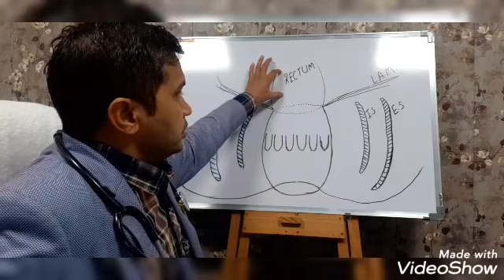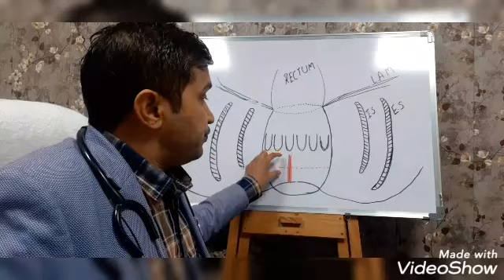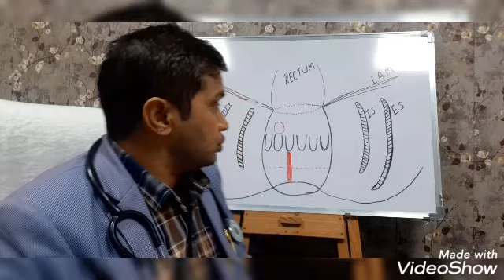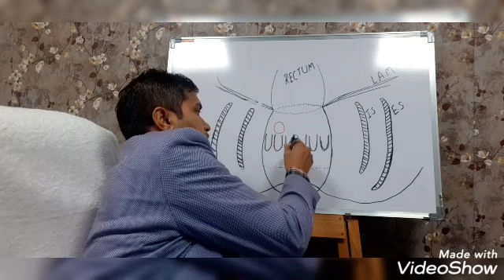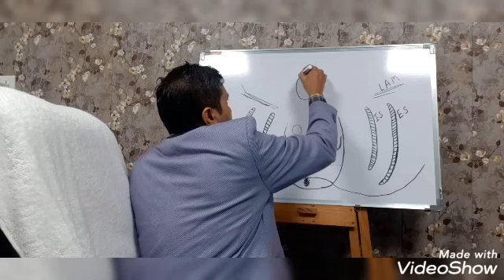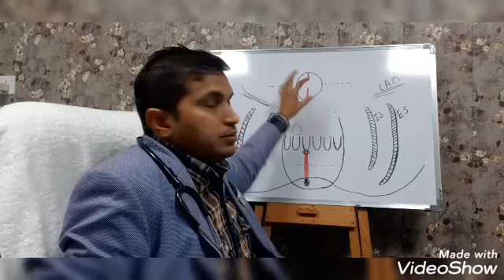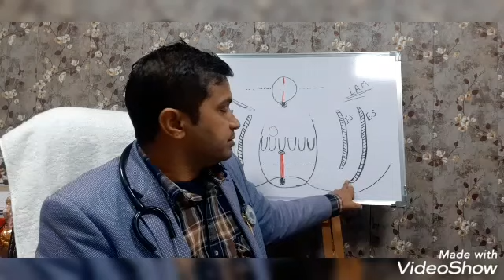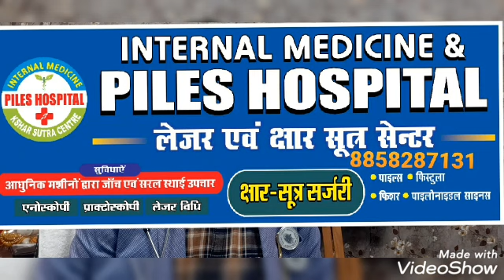Fissure-फिसर -इलाज़ का सबसे आसान तरीका Dr Sanjeet Sahu 8858287131 Lucknow